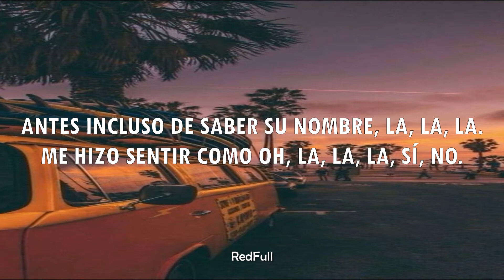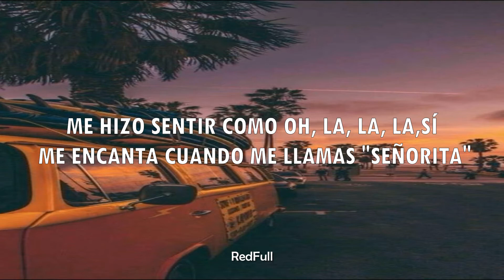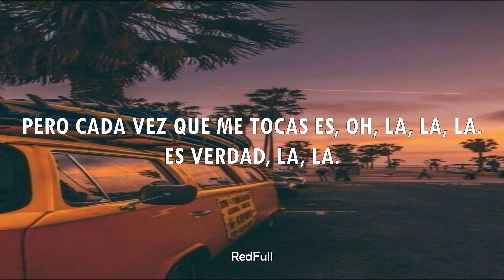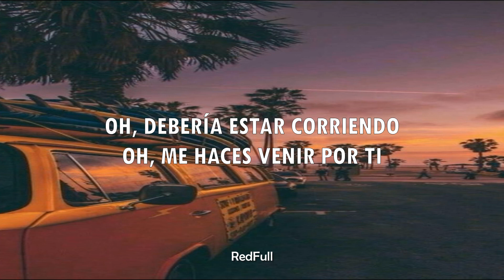Shawn Mendes, Camila Cabello - Señorita (Lyrics) Letra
yeah noo

sapphire moonlight
we danced for hours in the sand
tequila sunrise

don’t stop

Categoría
Música
Sugerido por UMG
Más información
Escucha música sin anuncios con YouTube Premium
Canción
Señorita
Artista